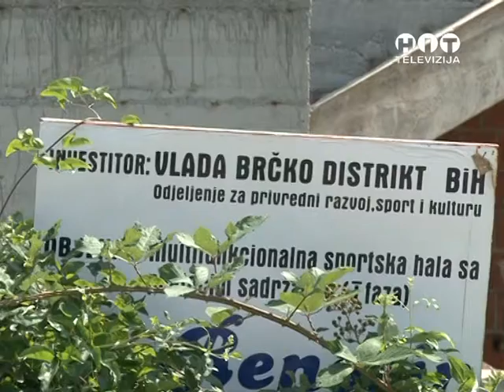OBJEKTIV Vanredna sjednica Vlade RTV HIT BRCKO